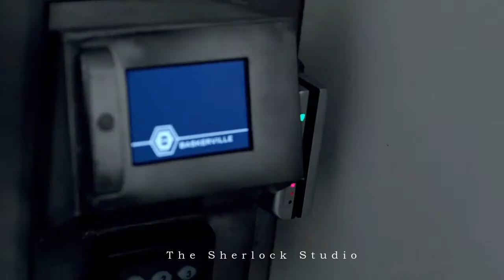BBC Sherlock The Hounds of Baskerville Trailer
Fanmade trailer for The Hounds of Baskerville